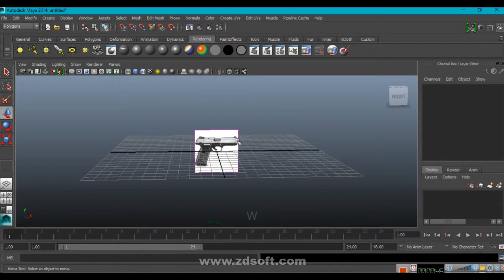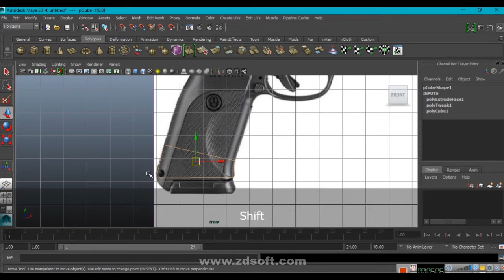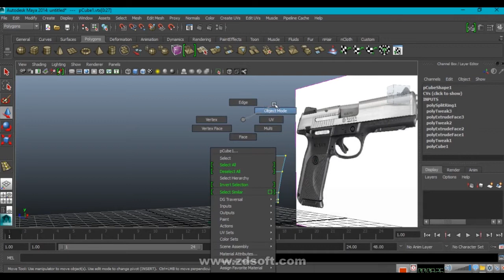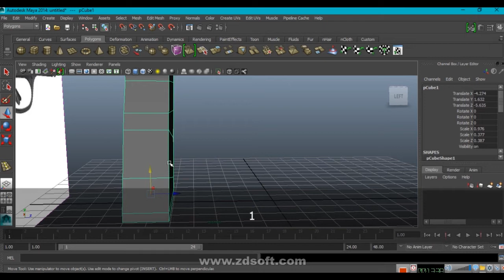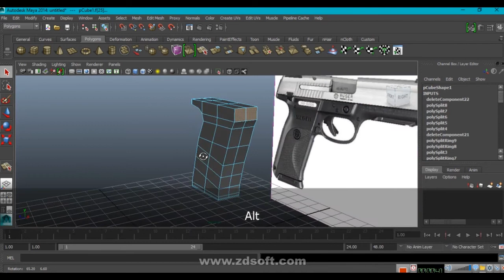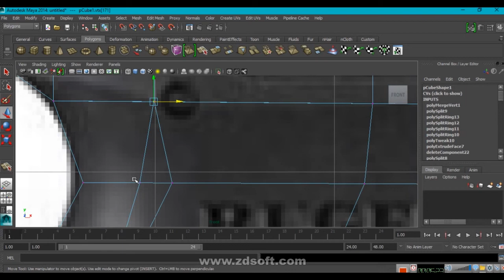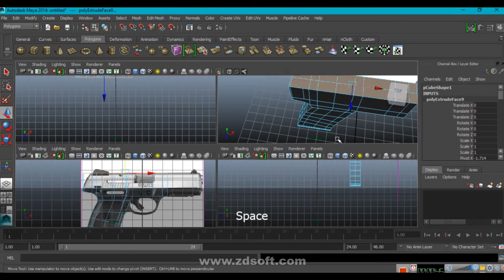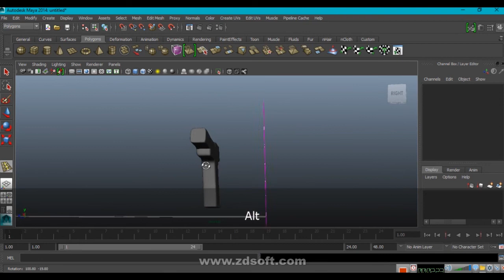maya tutorial for beginners : how to model gun in autodesk maya (part 1)